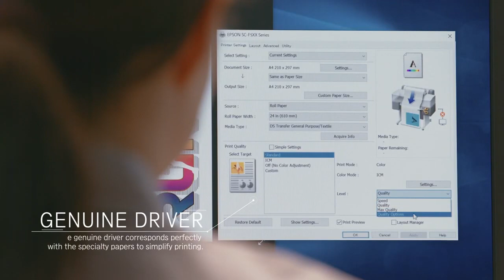AARAM TECHSERV- SureColor F570 24 Dye Sublimation Printer.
The complete, 24" solution for fast, efficient dye-sublimation printing.
Get fast, reliable dye-sub printing right out of the box with the 24" SureColor F570. Ideal for personalizing awards, mugs, mousepads and more, this high-performance dye-sublimation printer delivers professional-quality prints using powerful PrecisionCore® technology. A truly turnkey solution, the SureColor F570 arrives with a host of convenient features to streamline workflow, including specialized transfer paper for both rigid and soft media, a 50-sheet auto-feed tray and built-in cutter, and drivers for both Windows® and Mac®. Plus, with its remarkably compact, space-saving design, you can maximize workshop space.